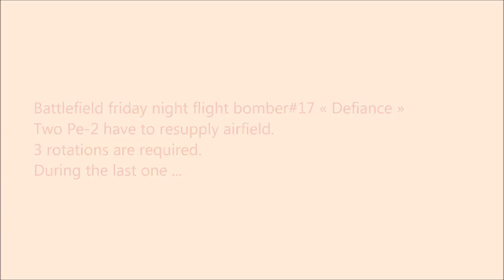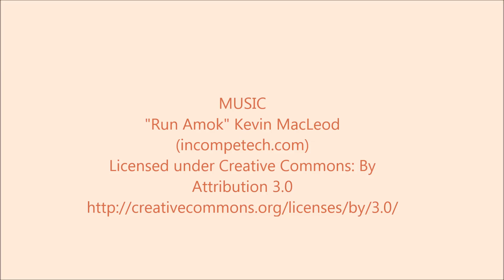IL2 Stumovik Battle of Stalingrad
Battlefield friday night flight bomber #17 « Defiance »
During the last run ...